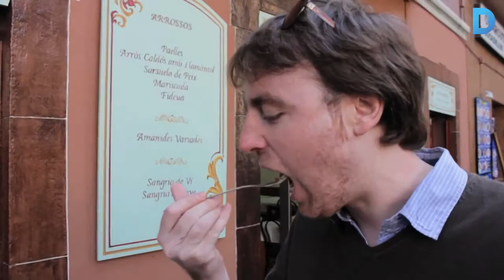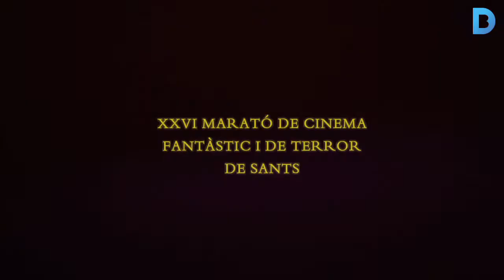Cap de setmana: El cinema envaeix la ciutat!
Festivals com l’Alternativa o Film&Cook ofereixen centenars de films, s’estrena la pel·lícula Born i a Sants fan una marató de